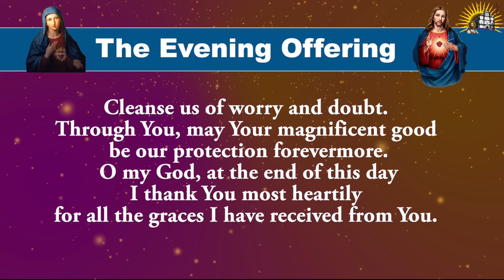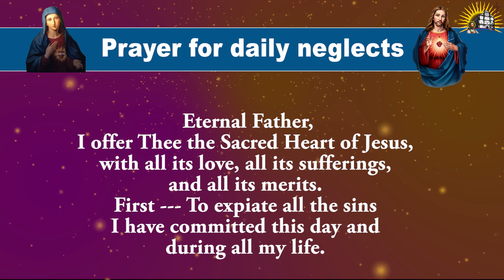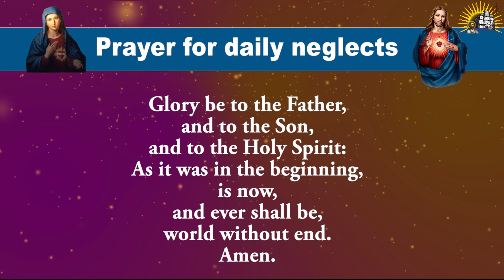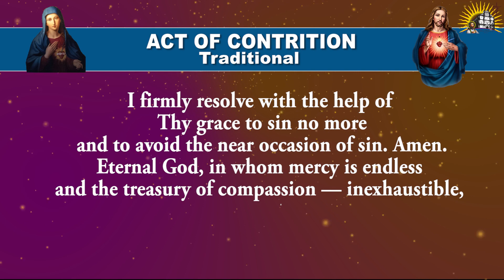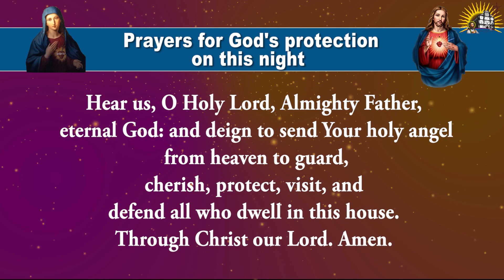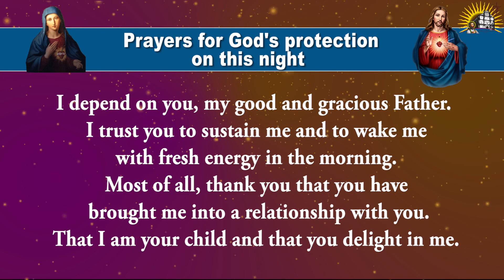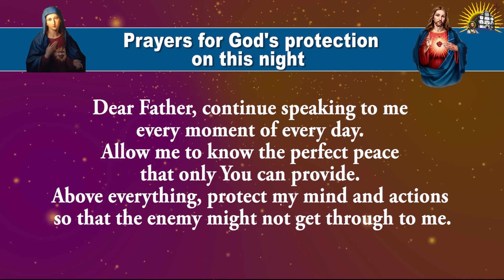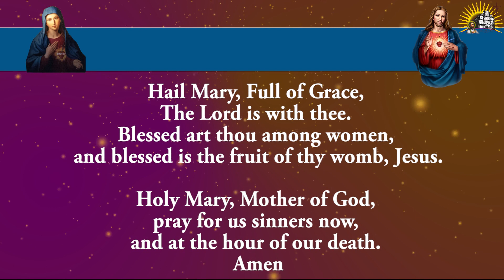Pray Along - Daily Evening Offering and Prayers - 30 March 2023